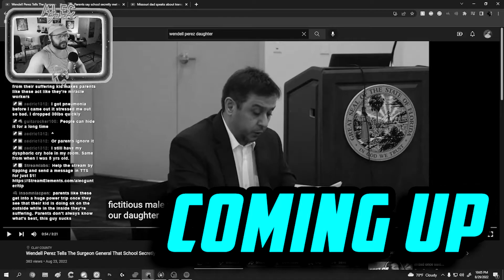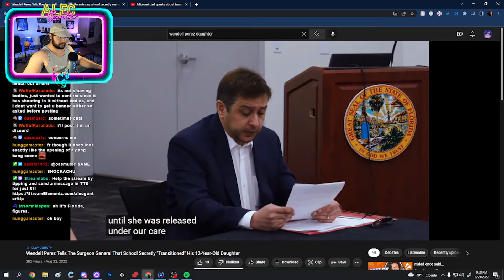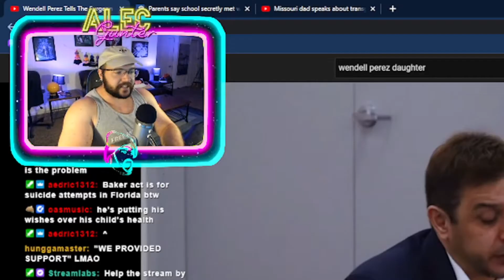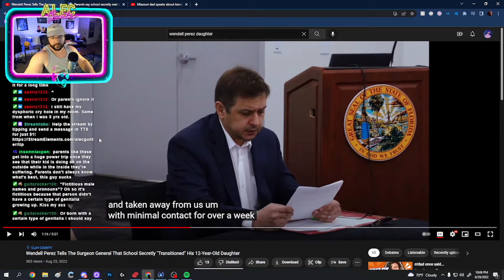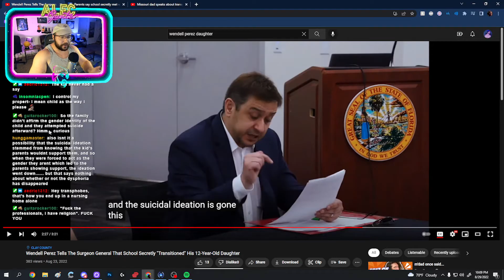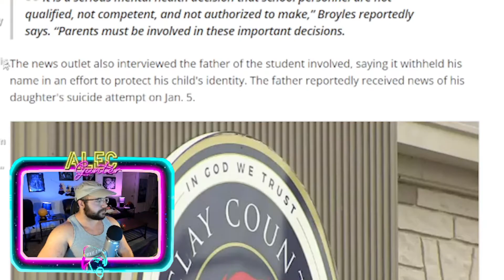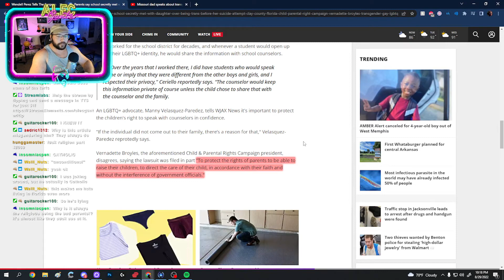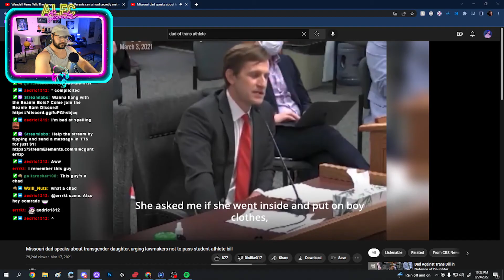Florida Man Claims Teachers GROOMED His Child (They Didn't)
The narcissist dad of a transgender child refuses to affirm the child's gender identity despite a suicide attempt and advice from experts in the field. He then goes on a self-serving rant about how cruel and senseless the teachers were being to his "daughter" by following the opinions and advice of medical professionals. See the striking contrast between a non-affirming parent and an affirming one, and notice the differences in their demeanor and their words.

TIMESTAMPS:
0:00 Start
2:16 Transphobic Parent
23:00 Gender-Affirming Parent